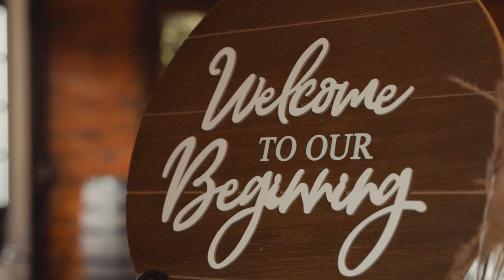The Hamilton Manor Wedding Film // Krista + Ryan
SyncID: MB018Q5SI45GHQ1